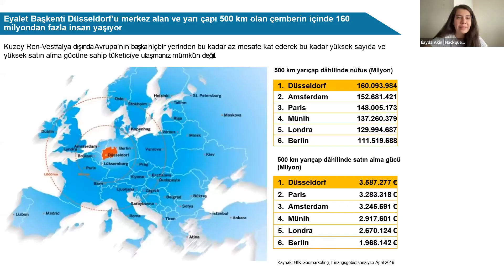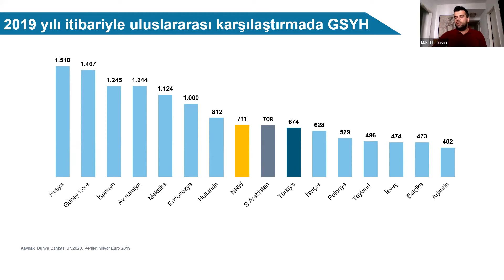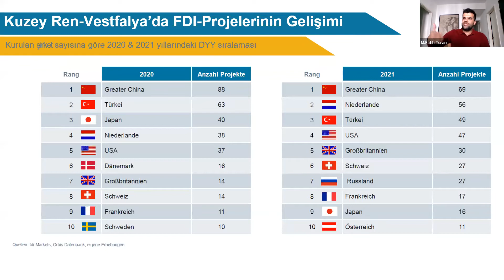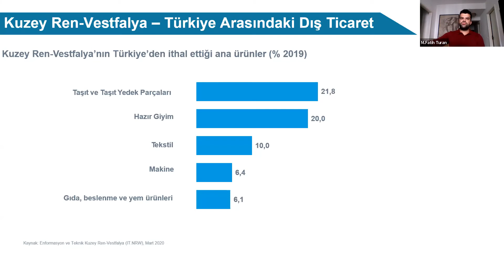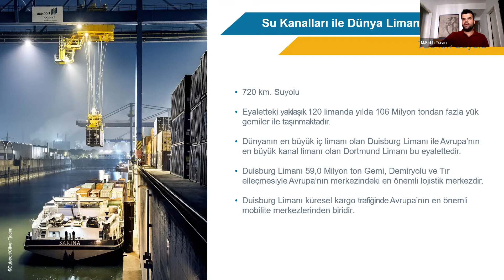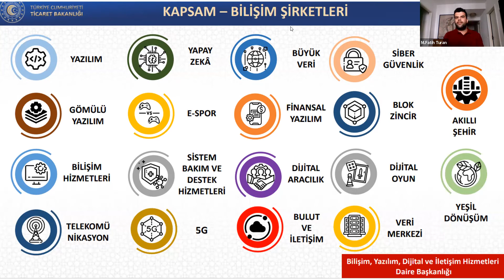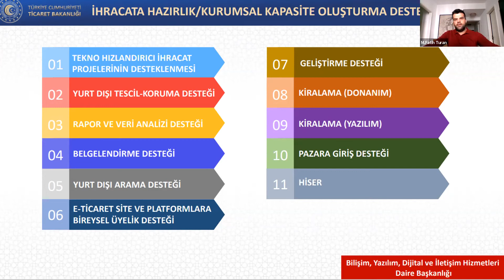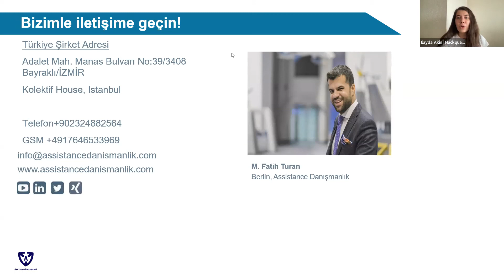Meta Boost KOBİler için Almanya Pazarı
Assistance Danışmanlığın kurucusu M. Fatih Turan Almanya pazarına nasıl erişeceğinizi, bölgedeki pazara girmeleri için yeni başlayanlara desteklerin neler olduğunu anlattı. Ayrıca eyalet bazında dijital sektörlerde fırsatların ne olduğunu, Ticaret Bakanlığı destekleri ve Almanya için ürün ve hizmet ihracat aşamalarını da bizlerle paylaştı.